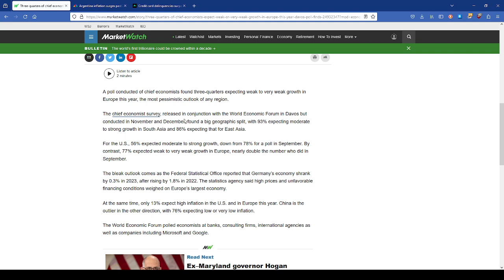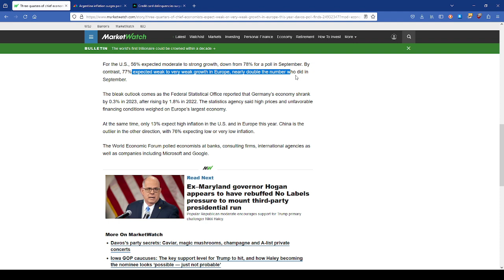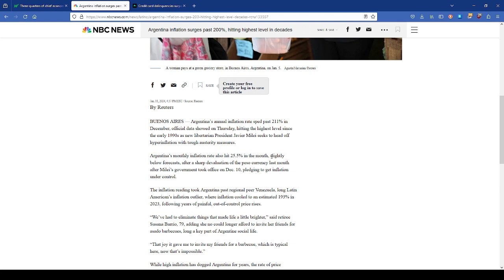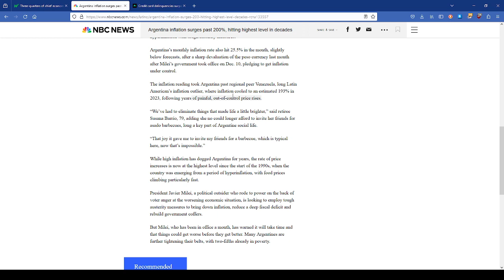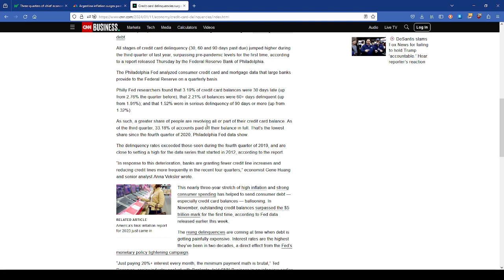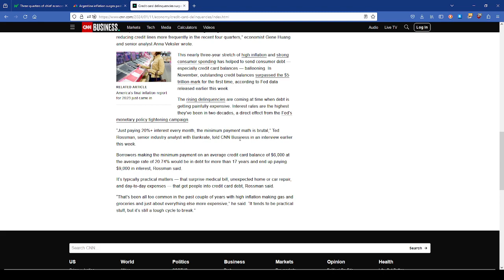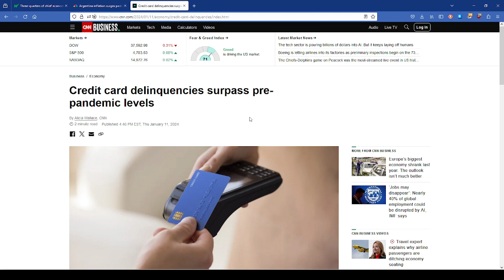2024 Economic Depression- 20 Trillion Credit Card Debt, US and Europe Recession, Weak Sales Growth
The USA is tethering on the brink of a spending an debt crisis in 2024. With a global slowdown near, who will lend money to the US to stimulate an economy that does not produce but consume everything?